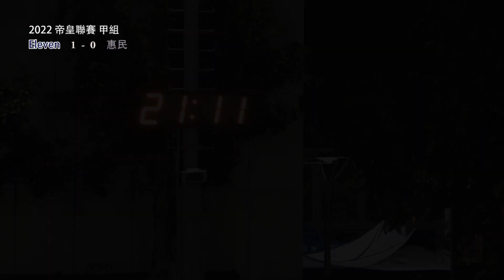★帝甲 B2214 Eleven VS 惠民